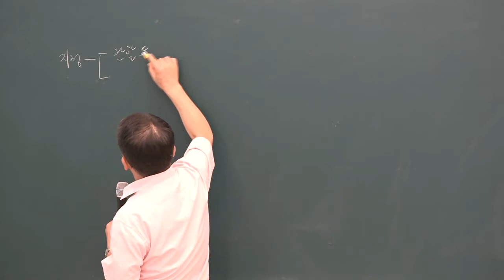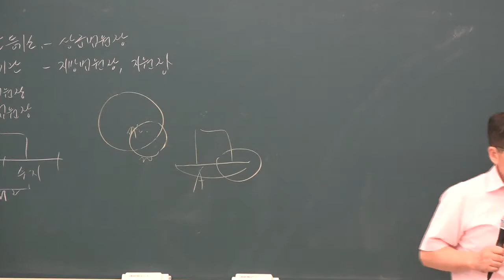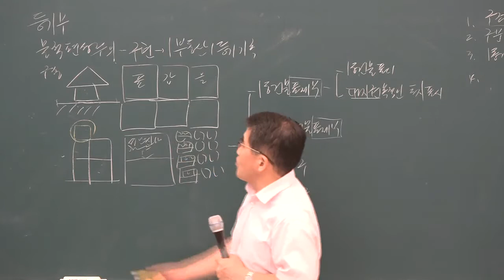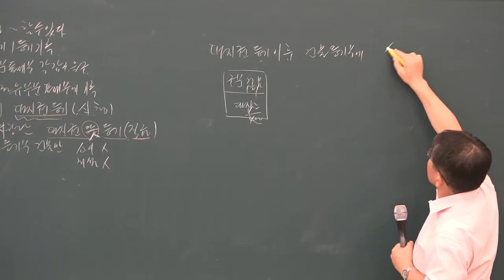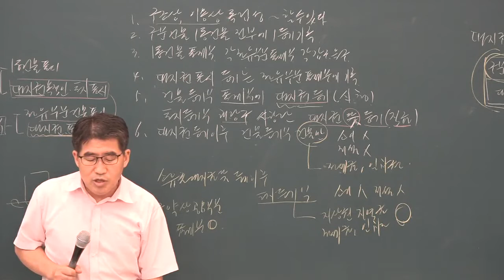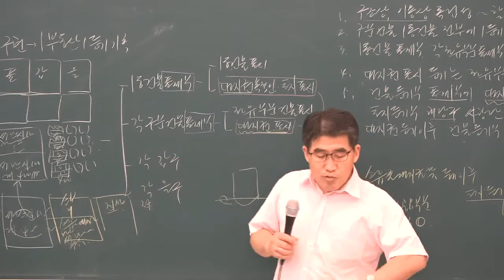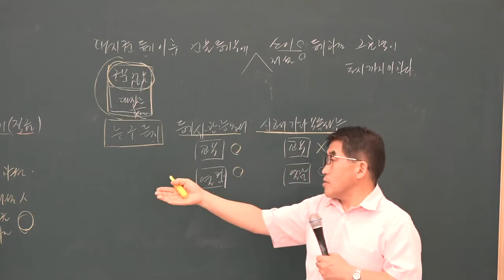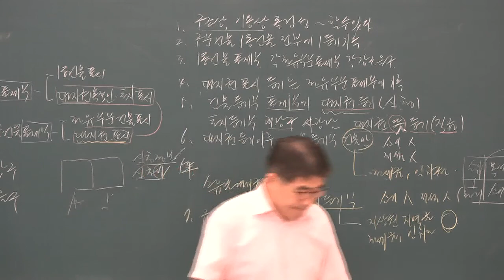[공전무] 2019년 공인중개사 부동산 공시법 문제풀이 8-10